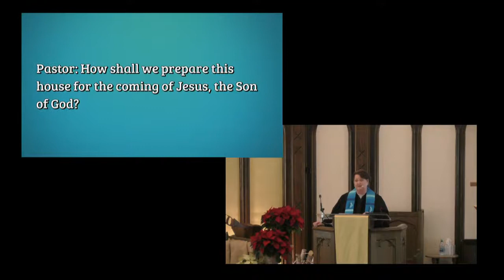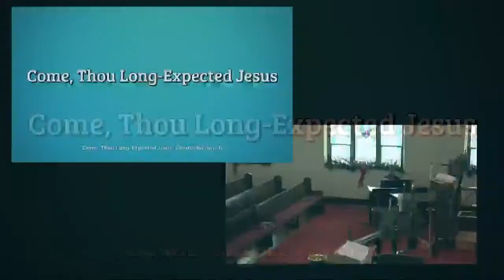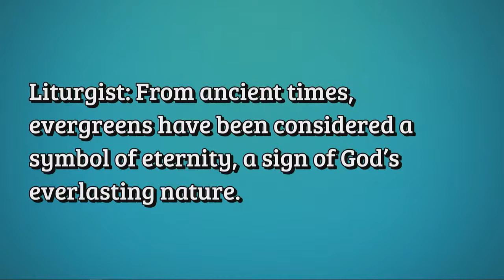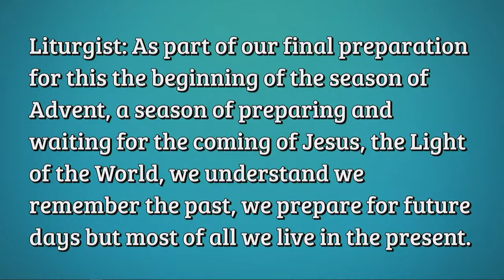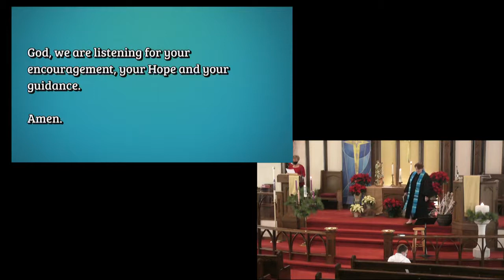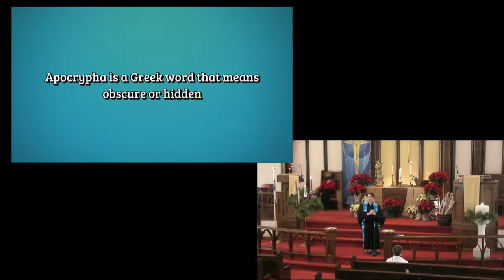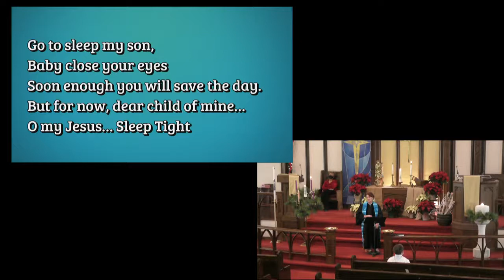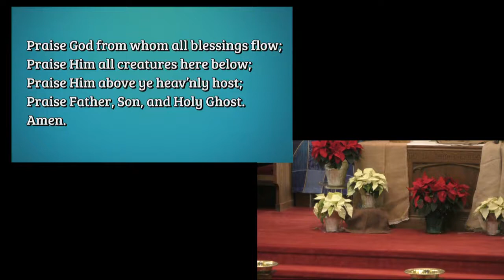1 of 2 Sun Nov 29, 2020 10am Worship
1 of 2 Sun Nov 29, 2020 10am Worship
Hanging of the Green 2020